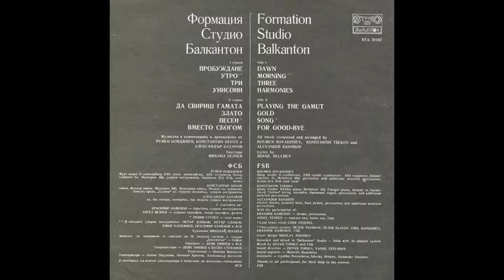FSB - Song (1978) Prog Rock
Artist: FSB (Formation Studio Balkanton)
Country: Bulgaria
Album: FSB II
Year: 1978